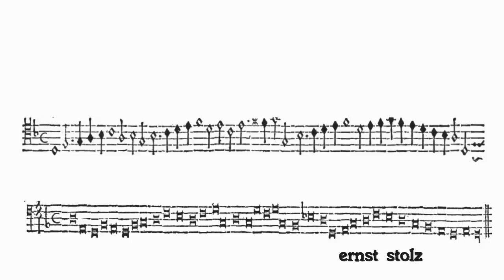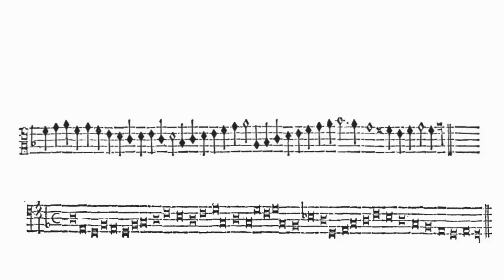La Spagna - recercada segunda by Diego Ortiz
with the violone in the contra octave and bass viol and organ.
As usual all played by me.

ernst stolz